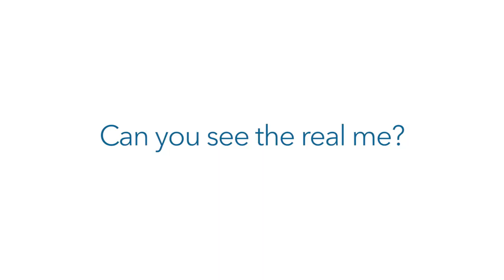Can You See Me? | Kaiser Permanente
Can you see me? The real me? How would the world be different if we could see each other as we see ourselves? Kaiser Permanente challenges all of us to reflect on how we see each other – with respect to our differences, our contributions and our qualities.